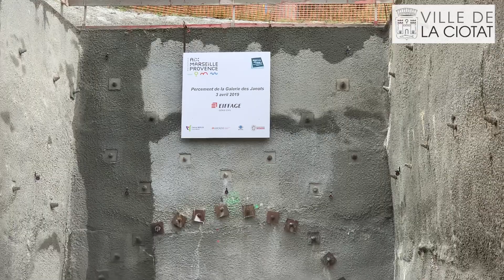Tunnel Des Janots : Sortie du tunnelier !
🔝 Les travaux de la Galerie « Les Janots » se terminent.
Situé entre La Ciotat et Cassis, ce tunnel de 2,8 kilomètres de long a été percé aujourd'hui à 11h00, avec la sortie symbolique des ouvriers du tunnelier qui a marqué la fin de ces travaux !

👉🏻 Cette galerie des Janots permettra de faire transiter un débit plus important et amènera les eaux du canal de Marseille de la commune de Cassis à celle de La Ciotat.